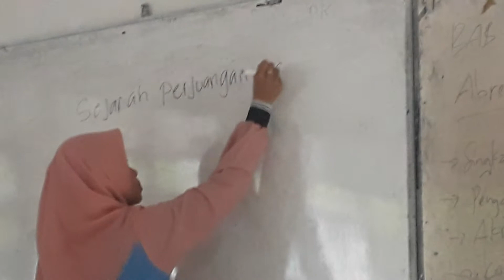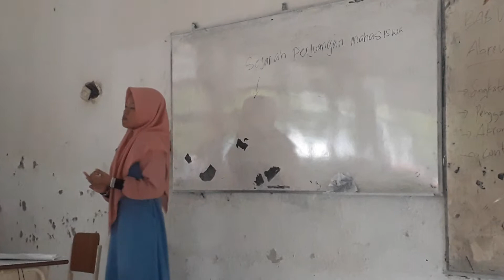Sejarah Perjuangan Mahasiswa | EVALUASI KAJIAN HIMABAS FKIP UMMA Hari Pertama (11 Februari 2019)